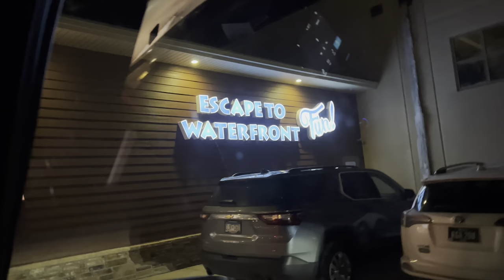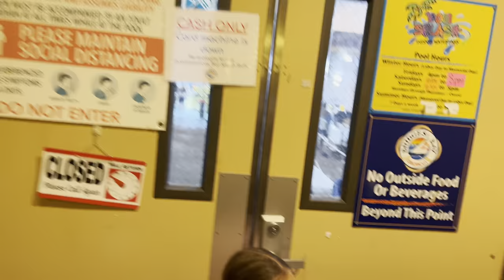Weekend at Bridges Bay Resort,Arnolds Park,Iowa || Ice fishing with kids 🐠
Fun weekend with our friends escaping to some indoor pools.  Dads went out ice fishing with older kids.